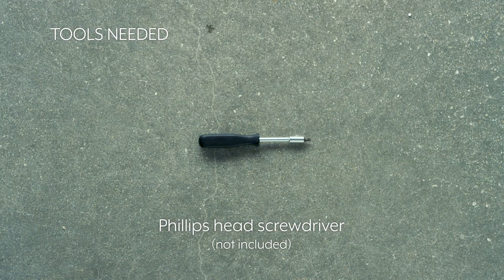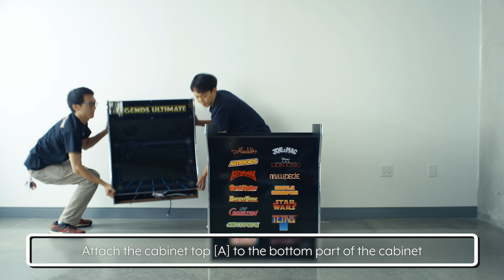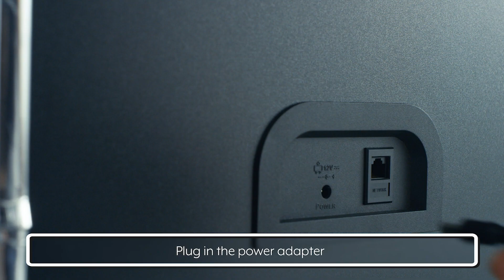AtGames Legends Ultimate Home Arcade Setup (HA8800)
The AtGames Legends Ultimate Arcade Cabinet has launched, and this video will show you how to build your very own arcade!

This cabinet is the Standard Edition Model No. HA8800 and is meant for that version. All the correct parts and screws are included in the box. The only thing required is a Phillips head screwdriver. Setup should be less than 15 minutes and with this helpful video you’ll be gaming in no time! With the world’s first connected arcade your gaming library will never be the same and the only trouble you will have is choosing a game!

AtGames Cloud Holdings Ltd. is a leader in innovative consumer-oriented interactive entertainment products. The company leverages the latest technology to develop and publish its best-selling classic video game products for worldwide distribution. AtGames is based in Los Angeles, with international offices in Taipei and Shenzhen.

The Legends Ultimate is the World’s First Connected Arcade and has built-in features that will appeal to gamers and families alike.